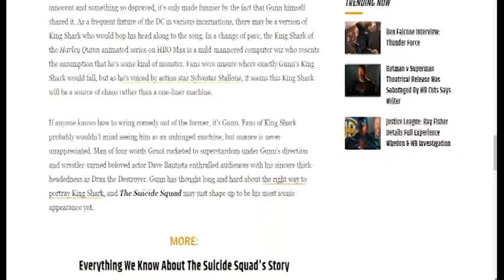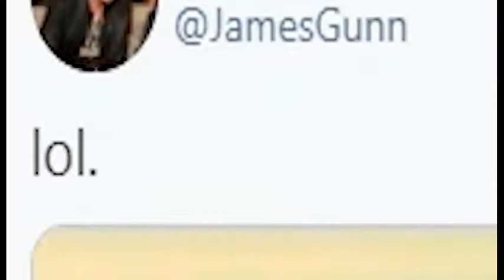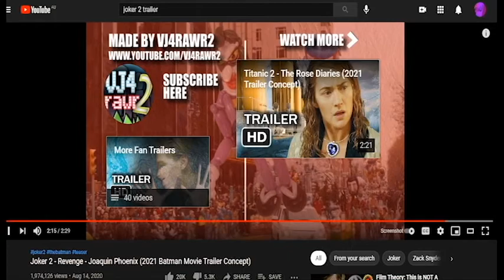i don't like king shark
i don't like him